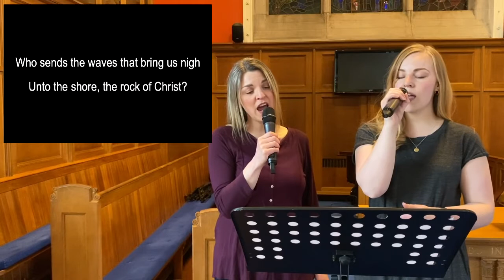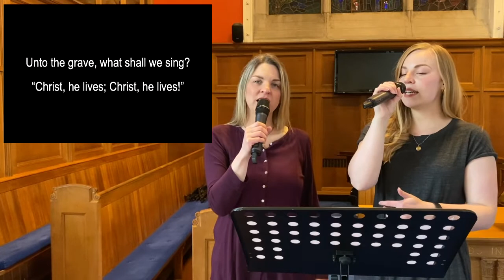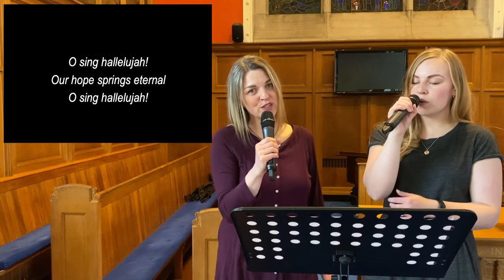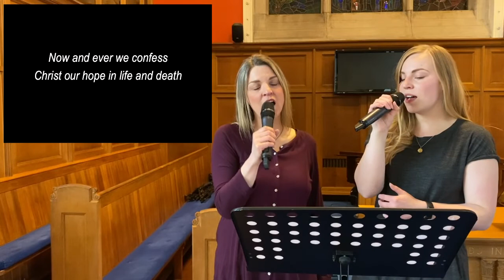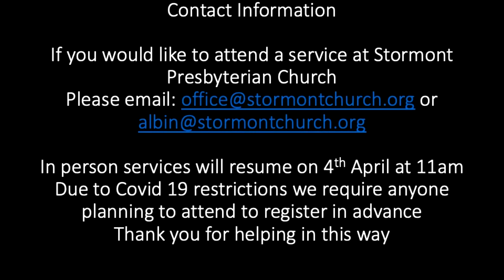Sunday @ SPC IAM The Good Shepherd John 10:11-18 Rev Albin Rankin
Exploring Jesus use of the term 'good shepherd' and the self-sacrifice inherent in the phrase 'lays down his life', Albin unpacks the generosity of God's grace, the rescue message of the gospel and the implications for us.